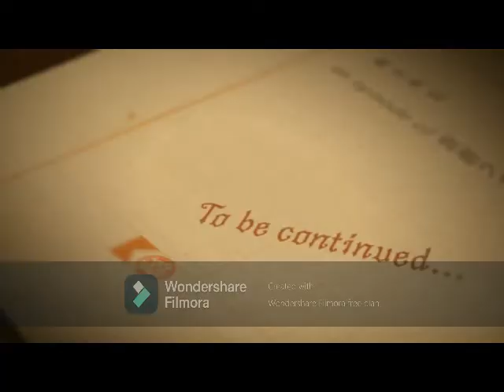BHMNL Lucky Love MTK TenTere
Hello
Sweet Pickles
Nobuko Sakuma
Alisa Dubrow
Yukiko Tawara

Absent: Gou S., Ibuki, Joe, Kinji, Takamichi, Tametomo, Todoroki and Tokacci